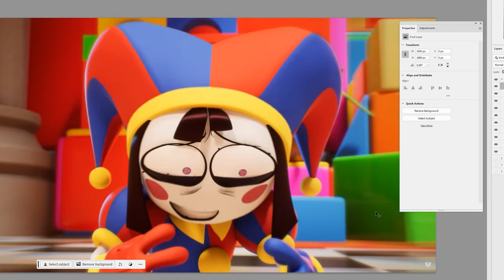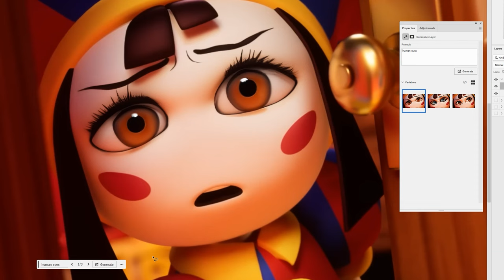4kids Censorhip in The Amazing Digital Circus Ep. 2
4kids Censorhip in The Amazing Digital Circus Ep. 2